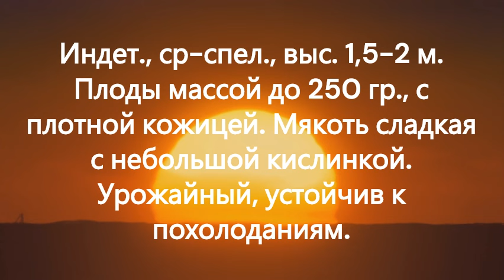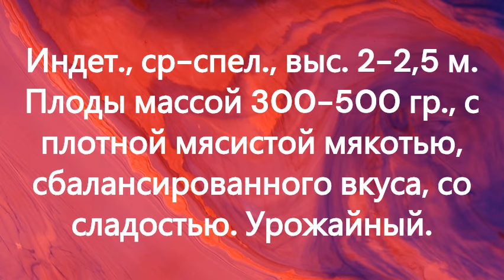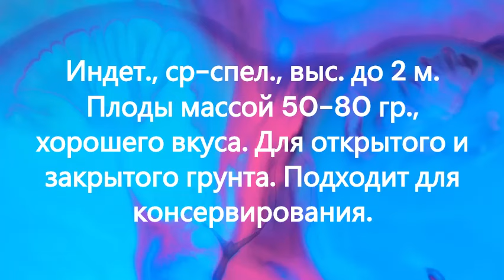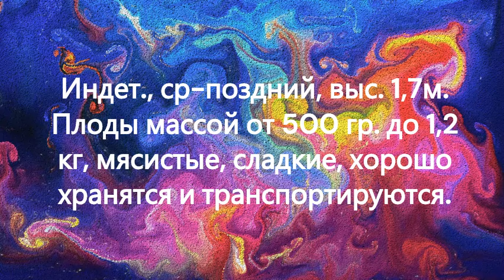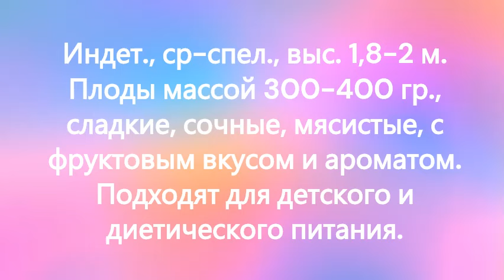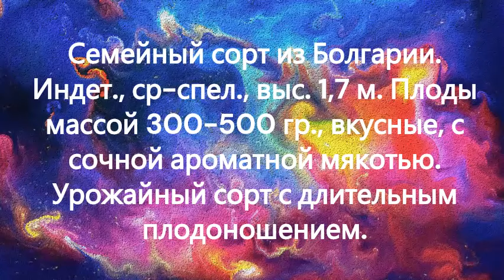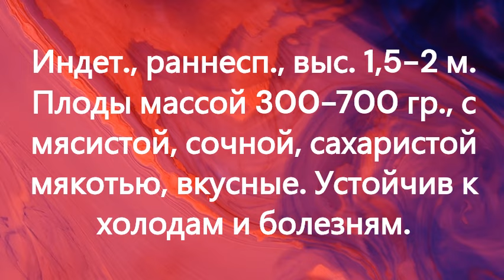Каталог томатов - новинок этого года. Часть 2. г. Киров